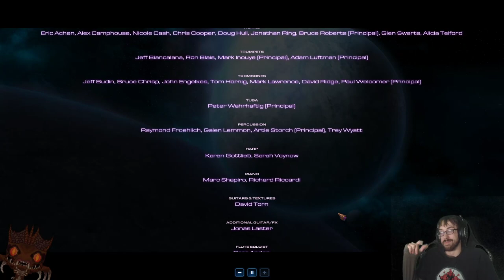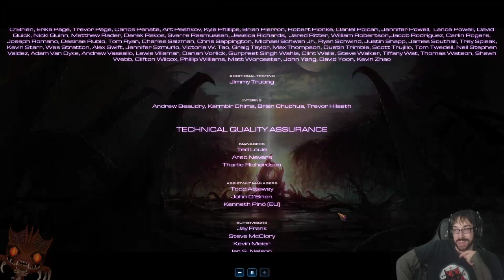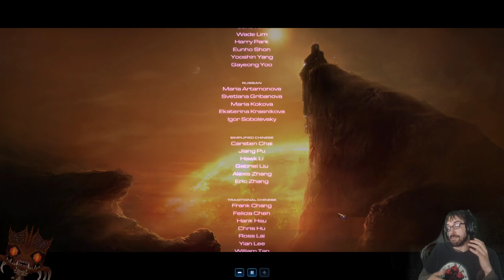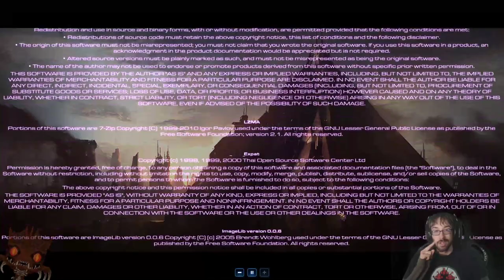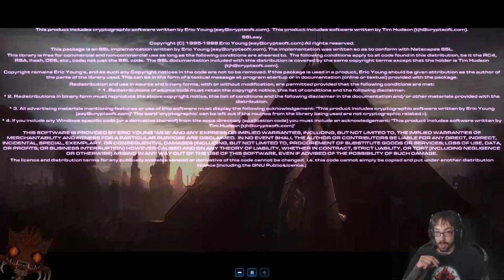The Swarm Ascends – Starcraft 2 Stream 9 – LordEctro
With Korhal in sight and Mengsk talking an alarming amount of smack, it’s time to finally shut all of them down…and save Raynor, maybe, not 100% clear on that bit yet…more Swarm Hosts and Hydralisks please.